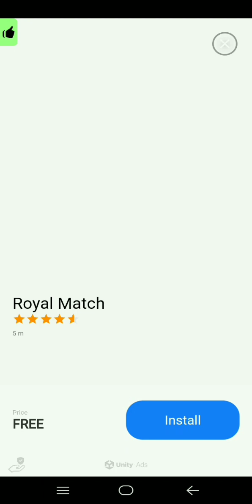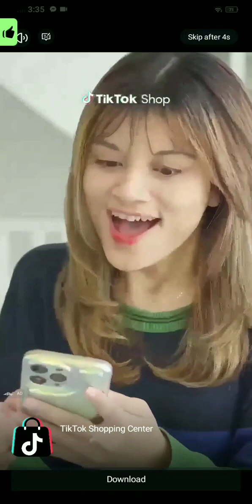PALIPAS ORAS NA BORED KASI